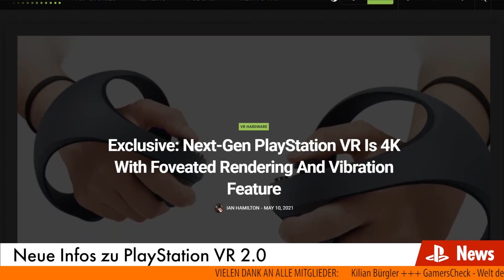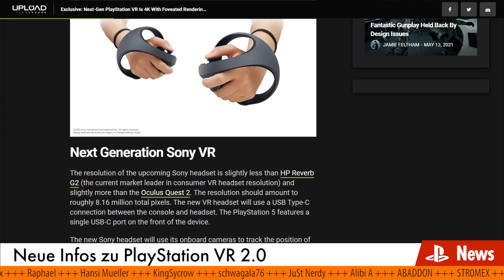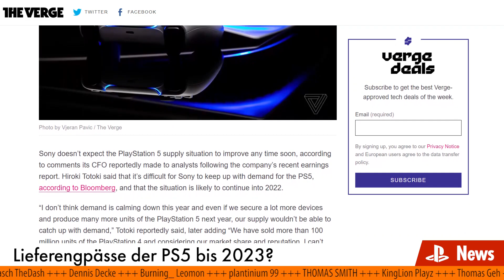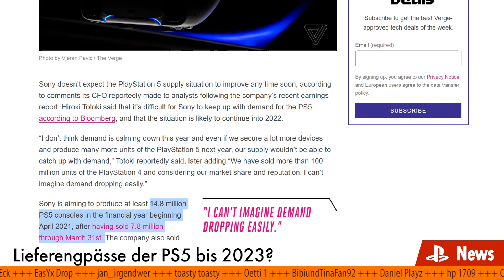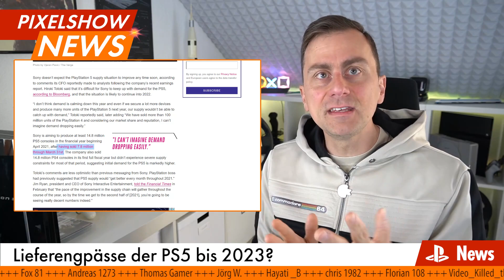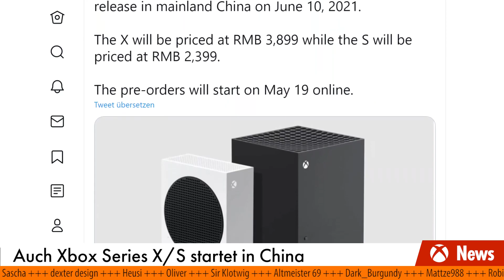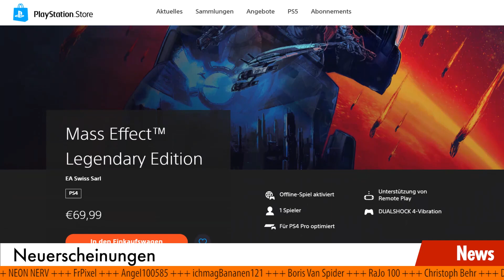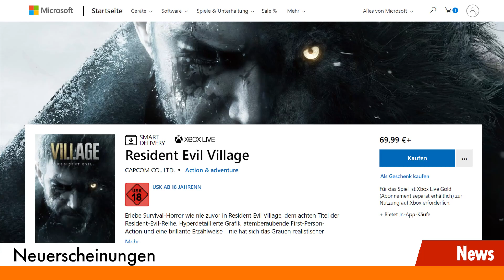PlayStation 5 KAUF: Engpässe bis 2023 - PSVR 2 News - Wochenrückblick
Hier die wöchentlichen PS5 News und Neuigkeittn zur Xbox:
►Endlich PSVR2 Technische Daten veröffentlicht
►PlayStation 5 Kauf nicht möglich bis 2023?
►DualSense Controller mit neuen Farben
►So lief der PS5 und Xbox Series X/S Release in China
►20 Jahre Xbox
►Neuerscheinungen
►Neues von pixelconnect und FrPixel

In den pixelshow NEWS gibt es wöchentlich aktuelle Neuigkeiten rund um PlayStation 5, Xbox Series X/S. Erfahrt alles über Hardware, Konsolen, News und Neuerscheinungen von Spielen.
✅  SUPPORTE PIXEL  ✅

Unterstütze Pixelconnect und genieße viele Vorteile wie z.B.

🔶 LIVE STREAM 👉 Freitag & Sonntag ab 19 Uhr 👈
[werbung]
✅  PS5 & PS4 LENKRÄDER*  ✅

⏬ THRUSTMASTER
🔸 T300 RS

*alle aufgelisteten Sim-Racing Wheels sind mit PlayStation 5 & PlayStation 4 kompatibel!

✅ PRODUKT-EMPFEHLUNGEN ✅

🔸 PS4 Pro
🔸 PS4 Slim
🔸 PS4 Controller Dual Shock 4
🔸 PS5 Mit Laufwerk
🔸 PS5 Digital Edition
🔸 PS5 DualSense Wireless-Controller
🔸 PS5 DualSense-Ladestation
🔸 PS5 Medienfernbedienung
🔸 PS5 HD Kamera
🔸 PS5 PULSE 3D-Wireless Headset

✅  TIMECODES ✅
🔸 00:00 Intro
🔸 00:15 PlayStation News
🔸 07:00 Xbox News
🔸 08:28 Neuerscheinungen

VERPASST NICHT MEINEN NEUEN ZWEIT-KANAL: Alles rund um Games, Spiele-Reviews, Gameplay!